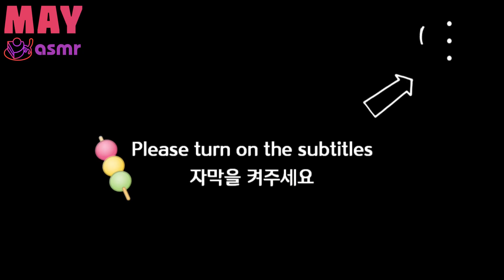ASMR KOREAN HOME FOOD 집밥 BULGOGI, KIMCHI, RICE 불고기, 김치, 진미채, 고추, 칼라만시 주스 리얼 먹방 MUKBANG EATING SOUND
집밥 먹방 : 밥, 불고기, 진미채 멸치 볶음, 콩 조림, 김치, 오이지, 우엉 조림, 오이 고추, 칼라만시 주스 (노토킹 이팅사운드)

KOREAN HOMEMADE FOOD(MEAL) MUKBANG : Rice, Bulgogi, Jinmichae anchovy bokk-eum, Beans jolim, Kimchi, Cucumbers pickled in salt, Burdock jolim, One type of green chili pepper, Calamansi juice (NO TALKING MUKBANG)